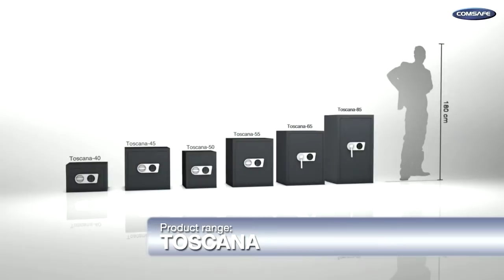Toscana - High Security Safe